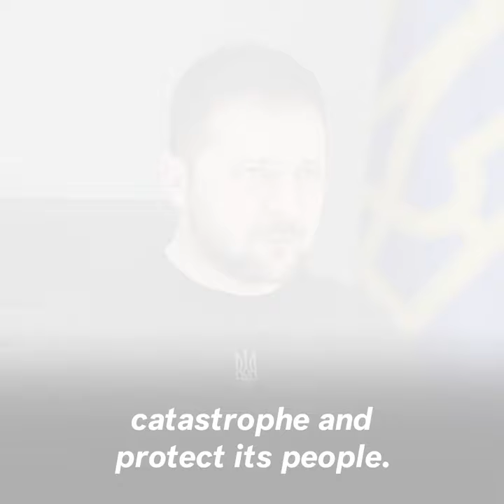Zelensky Tells Donors Ukraine Needs 800 Million Euros To Survive Winter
Volodymyr Zelensky told European leaders donors that Ukraine needs at least 800 million euros to make it through the winter after Russia's intense attacks on the country's energy system. "This is significant," Zelensky said Tuesday. "But significantly less than a blackout in Ukraine could costs us all."